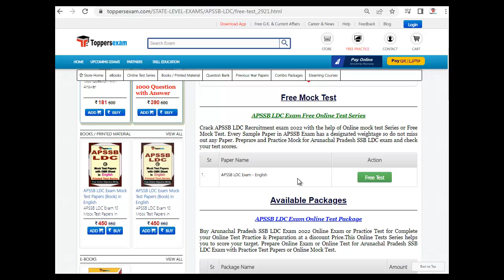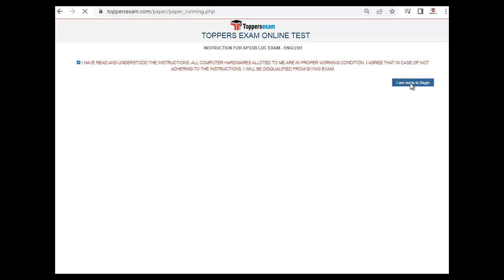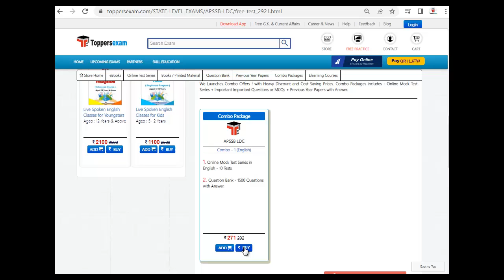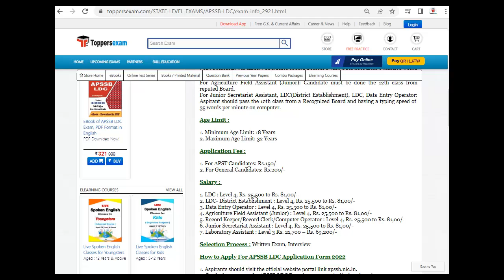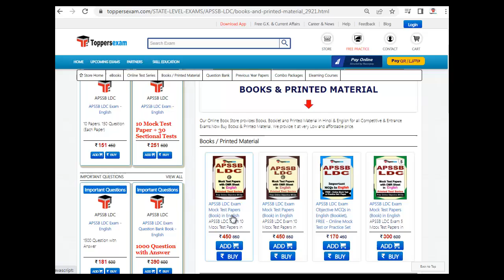APSSB LDC Previous Year Paper 2022 | Best Books APSSB LDC | Latest Exam Syllabus & Pattern | MCQ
APSSB LDC 2022 Exam 2022 Detailed, Update Syllabus & Pattern. For Preparation of APSSB LDC 2022 we Provide Books, eBooks, Booklet, Sample Paper, Solved Paper, Printed Material, Mock test, MCQ, Practice Set, Exam Pattern , Previous Year Paper,  Important Questions, Preparation Tips & Strategy APSSB LDC 2022 Exam , Study Material and More at Toppersexam.com